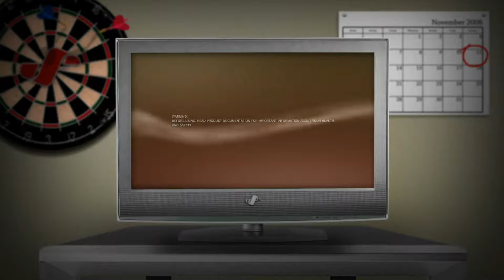Gran Turismo 6 Fiat 500 R'72 (PS3) Circuit De La Sarthe 2009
Circuit De La Sarthe 2009